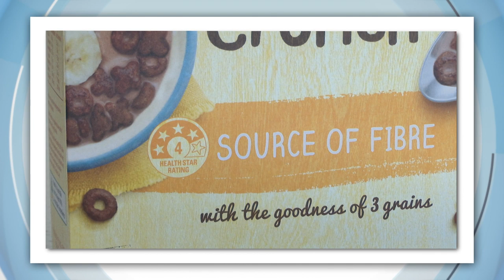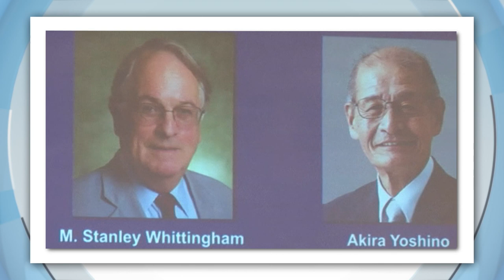Worst Products of 2019: Cereal, Pets & the Choice Shonkys - Today's Biggest News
Shonky's are given to products that CHOICE reckons shoppers should stay away from.

First up we have Freedom Foods XO crunch! The cereal that boasts a 4 star health rating, having "No Nasties" and "a source of fibre".
But according to Choice you'd need to eat between 6 to 8 bowls to get your daily recommended intake by which point you will have consumed about 14 table spoons of sugar!

Then there's the Ikea fridge that uses more energy than it says it does and doesn't quite manage to do the one thing a fridge is meant to do... keep things cool. Choice reckon that, unlike say a fan, it can't manage to keep it's cool for very long which means your food won't last very long.

Other winners included a superannuation company for their high hidden fees, an electronics online store, for their poor customer service, and pet insurance because the T & C's make it nearly impossible to make a claim for your furry friends.

Nobel Prize in Chemistry
Now here's an award you'd definitely want to win! Three scientists have been awarded the Nobel Prize for chemistry for creating lithium ion batteries! They're the rechargeable batteries you probably use every day because they're in all of our portable electronics, phones, tablets, laptops, even power tools.

Decades ago these three scientists helped to create the technology and made it safe and more efficient. Now their work's been recognised with a Nobel Prize and at 97 years old, Professor Goodenough has become the oldest person to win the award! Well that's good enough for us.

Dogs make you live longer!
Most of us agree that dogs make us happy, but did you know they could also make us live longer? That's what a new US study says anyway!

It looked at decades of research and found that people with dogs were more likely to live longer than people without them.
And for people with heart problems, the results were even more positive!

Scientists reckon that could be because people with dogs tend to get more exercise by walking them and they say dogs can also help with issues like loneliness and anxiety.

Special Guests At The Barty Party
They were the surprise guests to the Barty Party, Ashleigh Barty that is! The indigenous superstar, and current world number 1, spent a morning swingin' the racket with some young tennis hot shots. It's part of a program run by Australia's first indigenous number one, Evonne Goolagong Cawley! And it sounds like it's already working But these kids have got serious game too, and what do they want to be when they're older? World Number One!

Fat Bear Winner
Holly the bear has been crowned the biggest, fattest bear around! What an honour! It was all part of the fat bear comp in Alaska's Katmai National Park, where bears are sized up and voted for on social media. Holly hasn't just been pigging out on salmon for no reason though. Brown bears stack on the kilos before hibernating through winter. And with her size it looks like Holly will be just fine.

Greta Goes Metal
When activist Greta Thunberg made that speech to the UN a couple weeks back, I wonder if she imagined it being turned into a heavy metal song? Huh. Well, that's… different. The American producer who made this said the Swedish teen just really inspired him!

Holy Nikes
And these might look like normal sneakers, but trust me, they're not. These are holy sneakers, filled with actual holy water blessed by a priest. They're going for around 4,500 bucks a pop. Sacrilegious? Almost definitely.